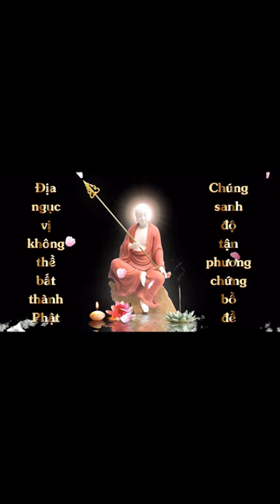Vẽ tranh Địa Tạng Bồ Tát | Diệu Nhi | Cộng Đồng Địa Tạng Bồ Tát